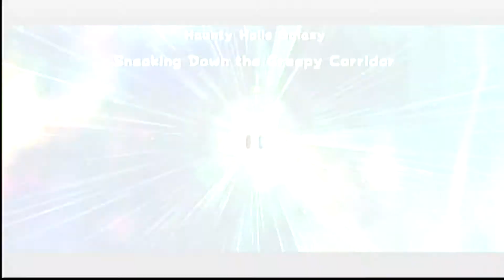Super Mario Galaxy 2 - episode 16 - Creepy Corridors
Today, we visited the creepiest of all galaxies, and, sort of, battled some ghosts! Hope you enjoy!